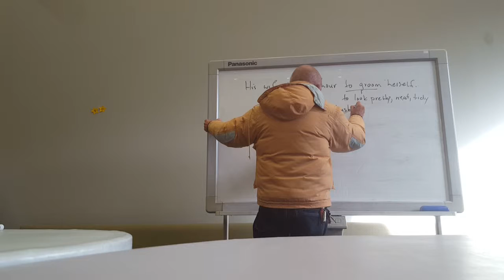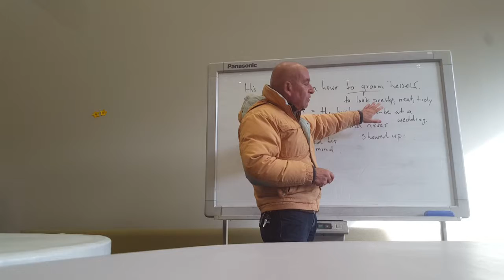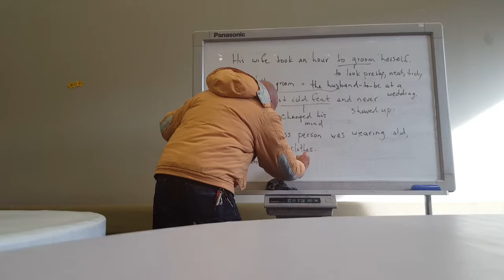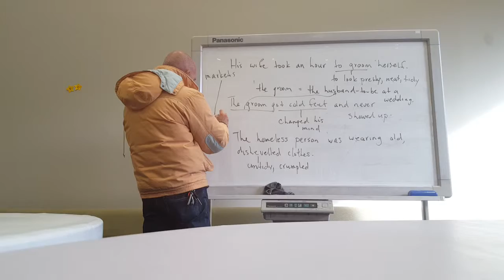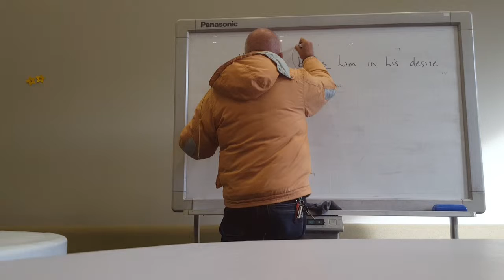[R.E.C]0728_1 Election beginning of end for those at top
뉴질랜드의 언론 기사를 번역하는 시간을 통해 뉴질랜드를 더욱 이해하고 이면의 이야기들과 영어 표현을 익힐 수 있는 Richard' English Class (R.E.C)!

뉴질랜드 한인여성회 7월 25일​ 영어 문서반에서는, "Election beginning of end for those at top" 기사 속에 나온 다양한 표현 등에 대한 해석을 했는데, 이를  실시간 스마트폰 영상에 담았습니다.

기사 해석을 통해 뉴질랜드를 더 이해하고 영어로 설명하는 내용을 접하고 싶은 분은 살펴보십시오. ​​

[뉴질랜드한인 여성회 Richard's English Class]

♧ 영어 문서반:  금요일 오전 10시~11시 30분 (18 Allright Pl. Mt. Wellington)
                  화요일 오전 10시~11시 30분​ (766 Sandringham Ext, Mt Roskill)
ㅡ현지인 강사의 다양한 표현에 대한 내용
ㅡ신문기사 해설 ; 해럴드지 기사
ㅡ숙어 (idiom) ; 가장 많이 쓰이는 숙어를 활용한 문장 적용의 예
ㅡ여타 참여자의 질문과 요구에 따른 수업 적용
-참가비  : 골드 코인 도네이션

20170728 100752